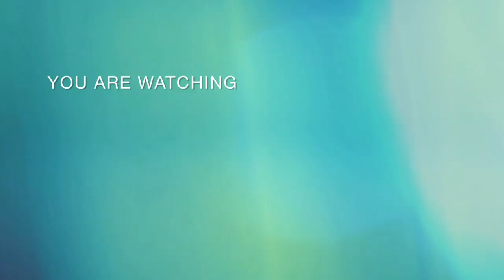morning routine ni PUMA vlog mga 59 yeaahhboy unti stress kuyan...